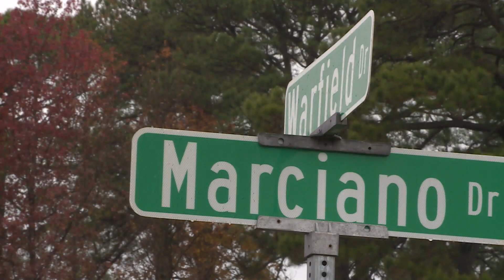Woman seriously injured, 2 displaced following residential fire on Warfield Dr. in Portsmouth